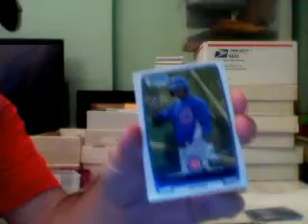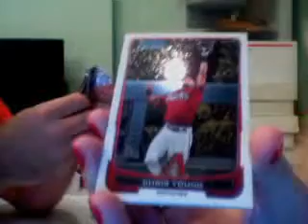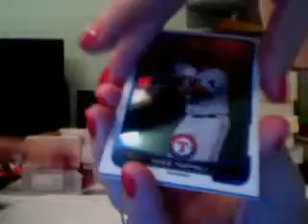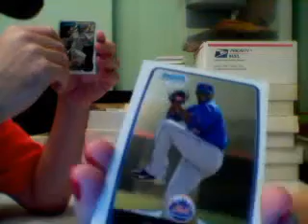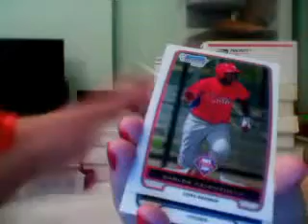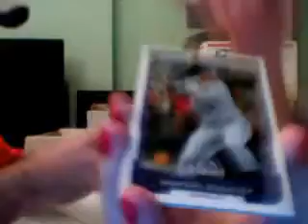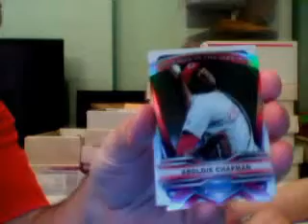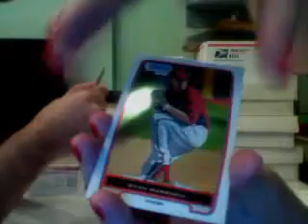2012 Bowman Chrome Baseball Case Break 11/17/12 - Part 3 of 3.wmv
2012 Bowman Chrome Baseball Case Break 11/17/12 - Part 3 of 3